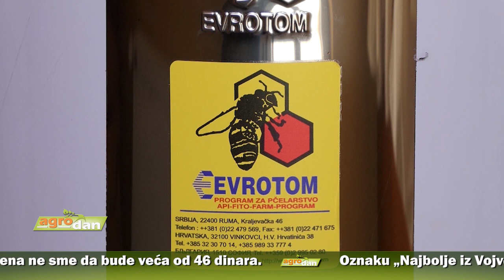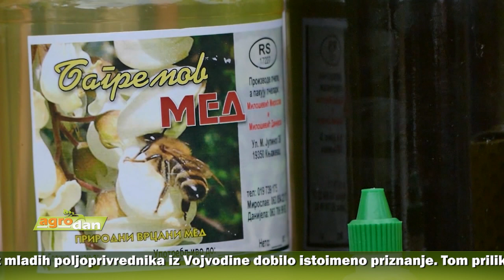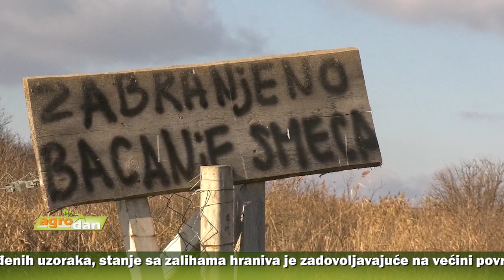AgroDan_23.12.2021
Pekarima i mlinarima u Srbiji biće podeljeno subvencionisano brašno sledeće sedmice. To će obezbediti snabdevanje tržišta hlebom “sava”  od brašna tipa-500 čija maloprodajna  cena ne sme da bude veća od 46 dinara.

Oznaku „Najbolje iz Vojvodine“ dobilo 18 korisnika u kategorijama proizvoda, programa, manifestacija i usluga. Ovo priznanje poneli su oni koji u svom radu ostvaruju najviše standarde kvaliteta.

Na prvoj edukativnoj agrarnoj konferenciji “Poljoprivrednik nove generacije“, deset mladih poljoprivrednika iz Vojvodine dobilo istoimeno priznanje. Tom prilikom najavljena finansijska podrška mladima u agraru za 2022. godinu.

Poljoprivredna stručna služba u Kikindi završila besplatnu analizu zemljišta. Od ukupno 550 urađenih uzoraka, stanje sa zalihama hraniva je zadovoljavajuće na većini površina, ocenili stručnjaci.

Zatvorena divlja deponija u Žarkovcu, postavljen video nadzor, a prostor ozelenjen sadnicama javora. Tako će biti uredjene i divlje deponije u Putincima i Klenku.